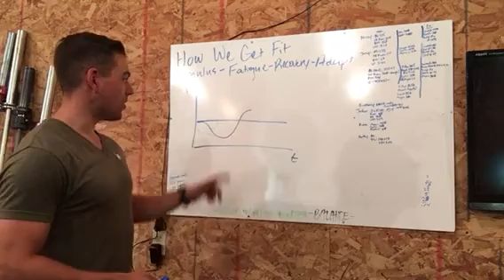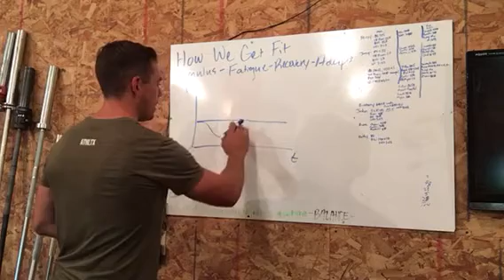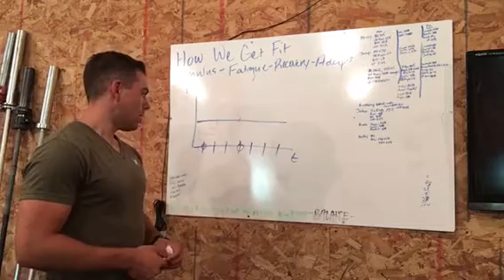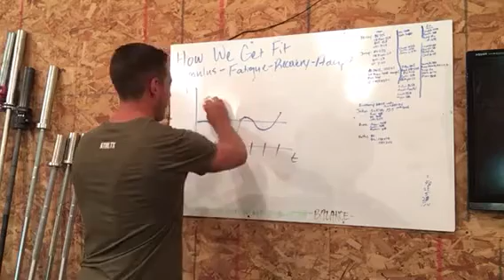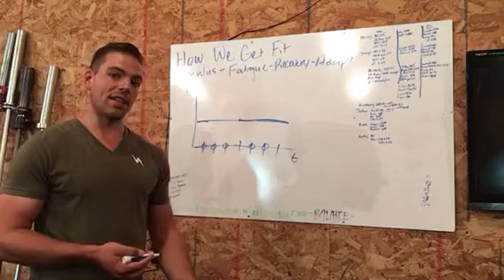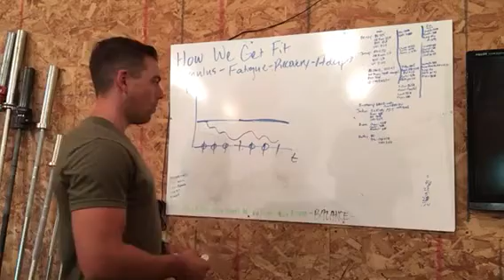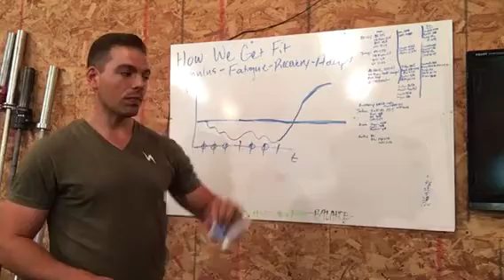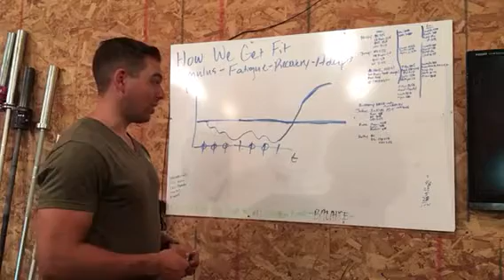How We Get Fit Pt. II: When Does Fitness Improve?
In this week's episode we're focusing specifically on the balance between training and recovery. We dive into the differences between training programs that allow for full recovery between training sessions, and 3-5 day/week programs that instead opt to allow fatigue to accumulate in order to prompt a greater improvement in fitness in the future. Today's episode should help to start answering some of the more common questions we receive like:
How often should I work out?
How many rest days should I take each week?
How long does it take to recover from exercise?
How long does it take for me to see the benefits from my training?